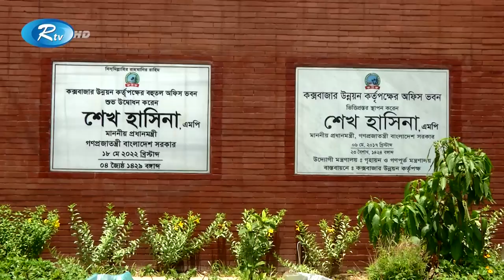মহাপরিকল্পনায় কক্সবাজার: হতে চলেছে এক অর্থনৈতিক গেম-চেঞ্জার | Cox's Bazar | Rtv Exclusive News